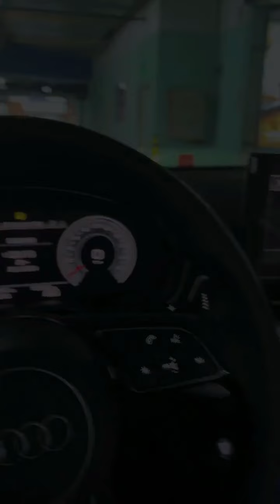【娃娃】我好像被姐妹倆同時喜歡了！！